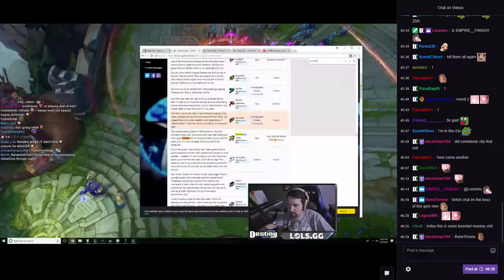Destiny carries the team with Draven and gets a Penta Kill with chat!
Destiny experiences the struggles of carrying a team